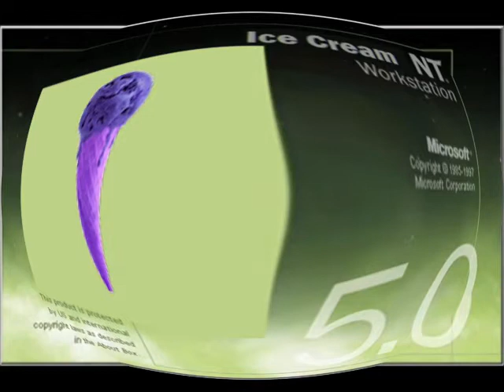I Killed Microsoft Ice Cream Startup and Shutdown Sounds